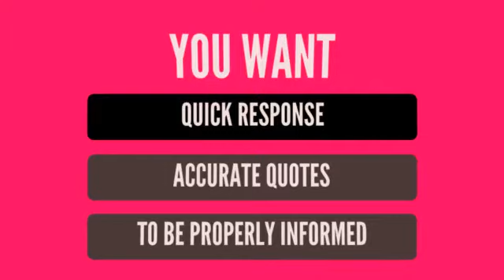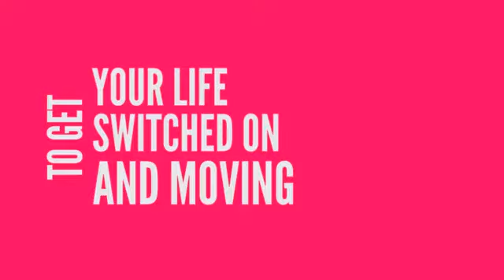Finding Good Electrician Attleborough Easily - Electricians Around Attleborough England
Electrician Attleborough NR 17 UK
Choosing reliable electrician attleborough quickly - Electricians covering attleborough NR17 UK

niceic approved contractor
 Every electrical installation is important and you need peace of mind that the job will be done well and maintain the electrical appliances in your home or business for a long time. Not all electrical contractors have the same safety standards, certification or ethics..